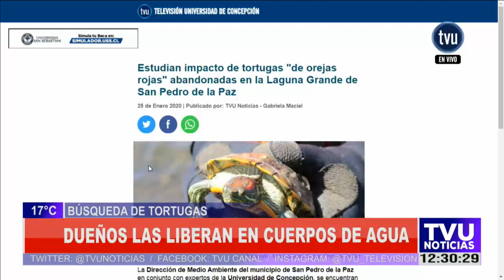Buscan tortugas abandonadas por vecinos en lagunas y humedales